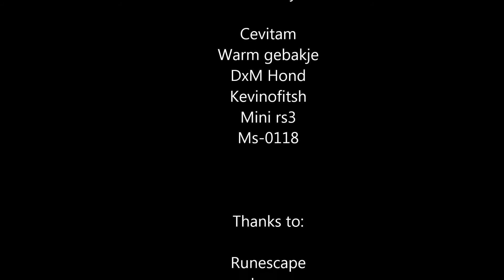The Saradomin Flag - Bonus Video (Tuska)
The beginnings of the world war with tuska!